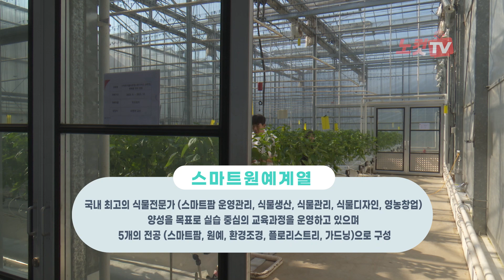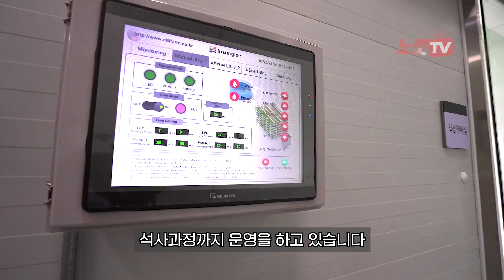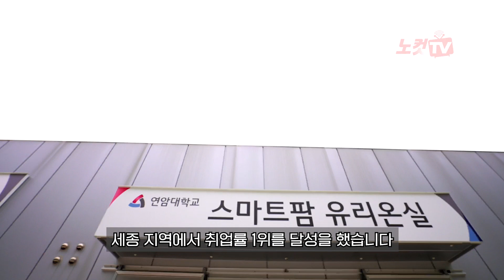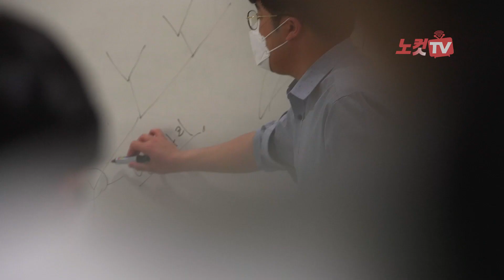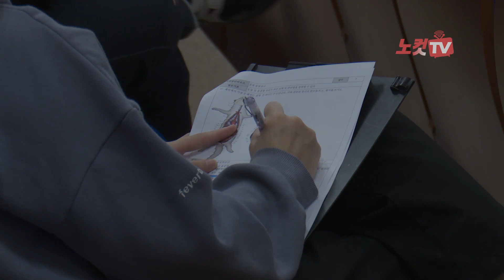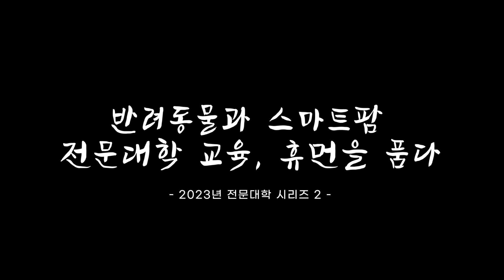스마트팜&반려동물 전문대학 교육, 휴먼을 품다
국내 미래 농업 기술교육을 학생들에게 교육하는 연암대학교(육근열 총장)는 스마트팜, 원예 계열에서 성과를 나타내고 있다. 국내 최고의 식물전문가 (스마트팜 운영관리, 식물생산, 식물관리, 식물디자인, 영농창업) 양성을 목표로 실습 중심의 교육과정을 운영하고 있으며 5개의 전공 (스마트팜, 원예, 환경조경, 플로리스트리, 가드닝)으로 구성되어 있다.

각 전공에 필요한 다양한 식물을 국내에서 손꼽히는 실습환경에서 직접 생산하고, 관리하며, 디자인 해 볼 수 있는 교육과정을 갖추고 있어 여러 식물에 대한 전문적인 지식과 경험을 얻는 데 특화되어 있다.

특히 AI-하이테크 시대를 맞이하여 스마트팜 전공을 운영하고 있으며, 이를 지원하기 위해 네덜란드 와게닝겐대학교와 기술 협약을 통해 최첨단 스마트 온실 실습환경을 구비했다. 약 18만평에 이르는 넓은 캠퍼스에서는 스마트팜, 수직농장, 컨테이너 팜, 수경재배실, 스마트 과수원, 가드닝, 스마트 비닐 온실 등을 통해 재학생이 직접 눈으로 보고 느끼며 작물의 상태를 확인할 수 있다.

이에 대해 스마트원예계열 이현아 교수는 "학생들은 전문학사 4학기 동안 다양한 실습 환경을 모두 경험하면서 파종부터 수확까지 그리고 파프리카, 딸기, 엽채류 화훼류, 과수까지 다양한 작물을 직접 재배할 수 있는 경험을 하며 전문 인재로 양성될 수 있다"라고 말했다.

이어 "전문학사뿐만 아니라 단계별로, 체계적으로 심화되는 전공심화과정, 석사과정까지 운영하고 있어 실제 재배 현장에서 느끼는 문제점들을 학교로 가져와 학교와 산업체의 도움을 받으며 스스로 문제 해결을 해나갈 수 있는 '연암 리빙랩' 프로그램이 가장 큰 장점"이라고 설명했다.

특히 스마트팜 전공에서는 복합환경제어시스템을 갖춘 스마트팜 시설을 이용하여 첨단원예 작물 재배, 작물 생육 모니터링, 온실 내 빅데이터 관리, 정보통신기술 (ICT) 및 농업 바이오 (Green-Bio)분야의 실질적인 실습 교육을 통해 4차 산업혁명 시대의 농산업 분야가 요구하는 전문 농업인력 양성을 목표로 한다.

또한 원예전공에서는 원예와 관련된 체계적인 이론교육과 농업 현장 중심의 실무교육을 통해 고품질 농산물의 생산, 종자 육종, 가공, 유통, 체험, 서비스 분야에서 성공적으로 취업 또는 창업할 수 있는 직무능력을 갖춘 우수 농업 인재 양성을 목표로 한다.

스마트팜 원예계열 전공심화과정 3학년에 재학중인 고건우 학생은 "2년제로도 충분히 만족할 수는 있지만 기사 자격증 혹은 취업 선택의 폭이 더 넓어지기 때문에"라며 전공심화과정에 진학한 이유를 밝혔다.

그는 이어 "타 대학의 경우에는 논문이나 포스터 발표, 학회 참석에서 발표 등의 기회가 사실 쉽지는 않은데 연암대학교의 전공심화과정은 학생 수가 적어서 그만큼 교수님들이 신경 써주시는 경우가 많기 때문에 제가 하고 싶은 일들에 대해 충분히 할 수 있었다"라고 전공심화과정에 만족감을 드러냈다.

경산에 위치한 대경대학교(이채영 총장)는 지난 2007년 동물사육복지과를 개설하여 현재까지 1700여 명의 전문 인력을 배출했으며, 2018년 학사학위과정 확대 개편 및 2021년 동물보건사 인증기관으로 승인받았다.

또한, 올해는 2023년 반려동물부터 특수동물을 진단 진료할 수 있는 동물보건과를 신설하여 명실상부한 반려동물 및 특수동물 전문 교육기관으로 자리매김하고 있으며 현재 동물사육복지과 및 동물보건과에는 약 300명의 학생이 재학 중이다.

지난 2020년 대학 내 약 6115㎡의 대지에 독립적인 동물원 'DK THE ZOO' 실습실을 조성해 약 124종 385마리의 다양한 동물들이 있는 파충류․곤충존, 정글존, 버드존, 반려동물 훈련장 등을 구성하고 있다. 특히, 올해 10월 전국 최초로 열대우림의 재현을 위해 열대 몬순림과 및 사바나 기후의 영향을 받는 식생 유형 조사를 통한 자연 생태계를 그대로 구현한 양서 파충류 인공증식실 '정글랩'을 개관했다.

동물사육복지과 배성환 교수는 "현재 동물원이나 아쿠아리움과 같이 생물의 종을 보존하기 위해서 이 같은 실내 서식 환경을 재현해 주는 것이 앞으로 학생들의 비전에도 큰 도움이 될 것 같아 학교 차원에서도 시설에 큰 투자를 했다"라고 새로 개관한 정글랩에 대해 설명했다.

'DK THE ZOO' 동물원 실습실 등의 실습관에서 동물행동 심리, 동물 특성, 동물 사양관리, 특수동물 질병 관리 등 전문지식과 기술을 배울 수 있으며, 입학과 동시에 1인 1개체 담당 사양관리 실습을 통해 취업과 동시에 현장에 바로 투입될 수 있는 "ExpUp-Station(학내 기업) 기반 CO-OP 교육"이 대경대학교 동물사육복지과 및 동물보건과의 큰 장점으로 작용하여 반려동물 및 동물관련 학과의 선두 주자 역할을 하고 있다.

이에 대해 배 교수는 "실제 이론과 실무에 대한 격차는 단순히 공부를 오래 한다고 해서 좁혀지는 부분은 아니라고 생각한다"라며 이어 "아직은 많은 동물 산업이 실제 실무에 대한 비중이 훨씬 더 많이 차지하고 있고, 그러한 경험은 대경대학교의 실습실 환경, 동물사육복지과의 커리큘럼과 같은 현장 중심의 교육을 토대로 학생들의 빠른 취업과 현장 적응이 가장 큰 장점"이라고 실무 중심의 교육과정에 관해 설명했다.

무엇보다 야생동물 관련 학과로 시작해 이제는 반려동물 관련 입지도 굳건히 했고, 학과를 개설하고 17년이라는 시간 동안에 서울대공원을 비롯한 에버랜드, 한화리조트 아쿠아플라넷, 롯데아쿠아리움, 거제씨월드, 서천국립생태원 및 권역별 반려동물지원센터, 유기견보소센터, 야생동물구조센터, 동물병원, 농림축산겸역원, 펫산업체인 폴리파크, 반려동물 창업분야(애견미용숍, 애견호텔, 애견유치원, 애견카페 등)에서 1700여명의 졸업생은 이미 자리를 잡고 활발히 활동하고 있다.

동물사육복지과 한주희 재학생은 "아무래도 저희는 현장에서 일을 하기 위해서 배워나가는 건데 동물원 같은 현장과 비슷하게 구축되어 있는 실습실이 있는 것이 가장 큰 장점"이라며 "일반적으로는 반려동물 위주로 배우게 되는데 대경대학교에서는 반려동물뿐 아니라 야생동물, 희귀동물까지 폭 넓게 직접 보고 배울 수 있는 이곳을 선택하게 됐다"라고 밝혔다.

대경대학교 홍보팀 관계자는 "동물사육복지과 및 동물보건과는 동물과 함께 성장하며 동물복지를 중심으로 생명 존중, 공존, 배려를 배우고, 동물 행복권을 추구하는 기본이념을 중심으로 동물을 위한 가치를 극대화하여 동물문화를 주도하는 주역이다"고 밝혔다.

한편, 대경대학교는 2023년 5월에는 밀양시와 밀양테마파크 내 예산 약 103억이 투입된 '밀양반려동물지원센' 위수탁 운영 업무협약을 맺어 오는 2025년 연말까지 '밀양반려동물지원센터' 운영에 동물사육복지과 및 동물보건과가 참여하게 된다.